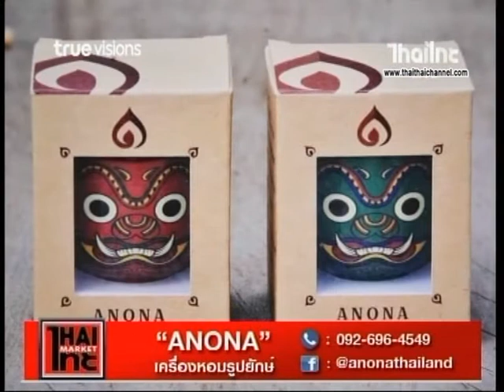ไทยไทยมาร์เก็ด ANONA เตรื่องหอมรูปยักษ์ ด้นสยาม 17 1 61